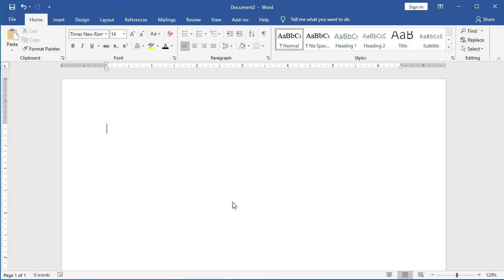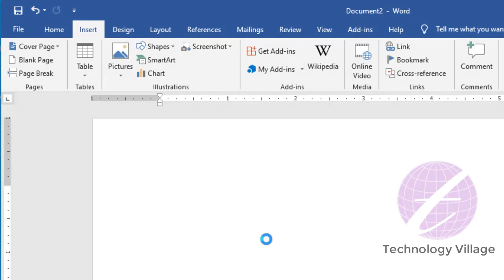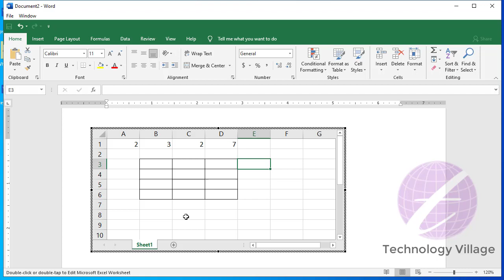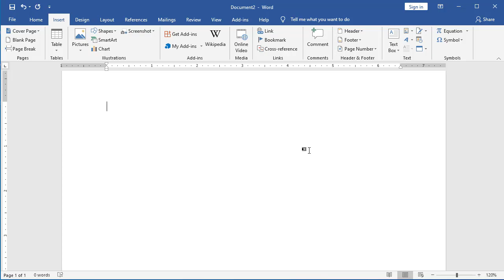Working With Excel Spreadsheet in Word | Microsoft Word Tutorial Bangla | Excel Table in MS Word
এ ভিডিওতে দেখানো হয়েছে কিভাবে Excel Sheet নিয়ে এম এস ওয়ার্ড েএ কাজ করবেন।